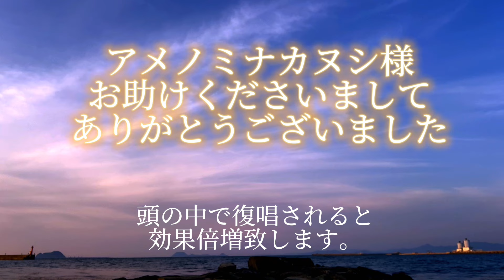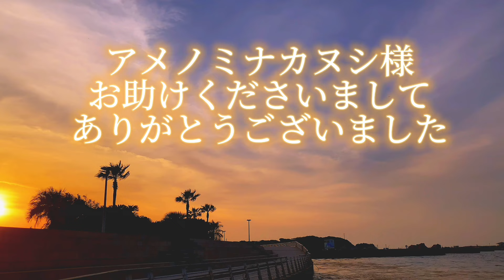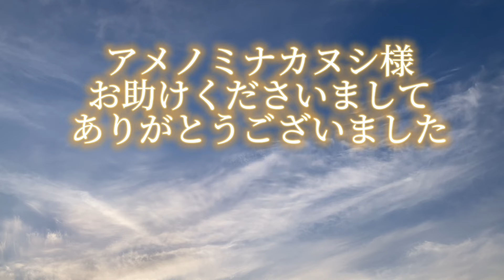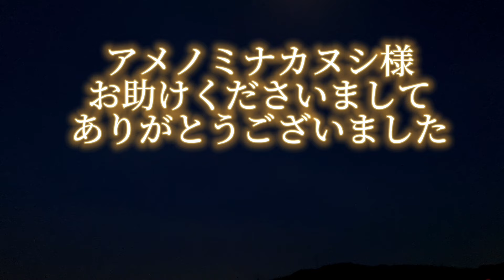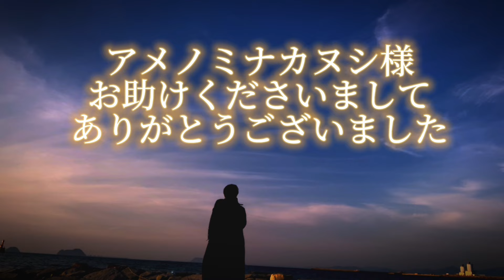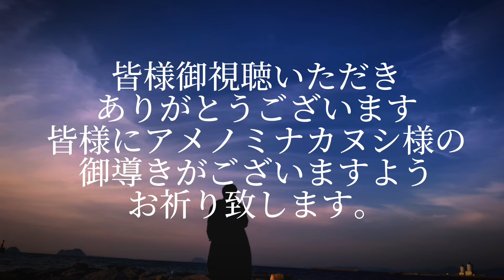幸運引き寄せ動画 アメノミナカヌシ様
アメノミナカヌシ様は､日本最古の歴史書である古事記で最初に登場する神様です。また､すべての神々たちの頂点に君臨する神様の最高峰で､配偶者のような対の神がいない独神となります。

神格は､造化三神・別天津神・宇宙の根源神・最高神・始源神・究極神・眼病の神と言われており､世界全ての始まりのような存在なのです。

古事記に初登場した以降は､一度も登場しておらず何もせずに姿を消したと言われているのですが､逆に歴史書にも1回しか記載されなかった謎多き神であるがゆえに､多くの人々の興味関心を引き付けているのかもしれません。

アメノミナカヌシ様は､最初の神様で神様の最高峰と呼ばれていることから､その凄さはわかるでしょうが､実は日本の宗教だけでなく､世界の神様の起源なのではないかとも言われているのです。アメノミナカヌシ様は天之御中主神にも位置付けられており､簡単に言えば宇宙を制する神様です。